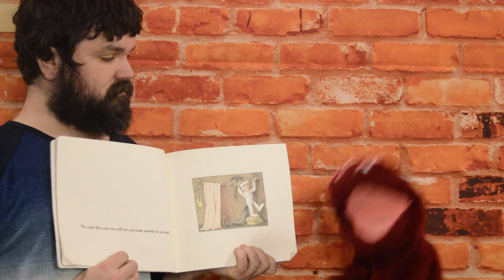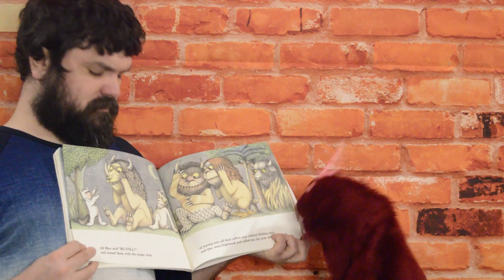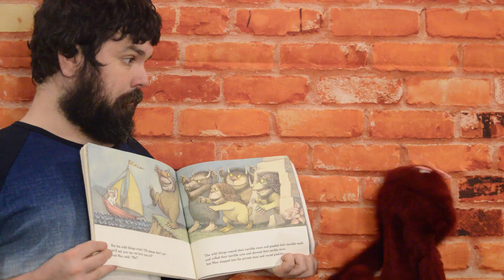Baby Reads Where The Wild Things Are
Baby hasn't read a book in a while, so she wanted to share this one as per demand. Don't miss out on your chance to see Baby read live October 28th, at the Toledo public library!